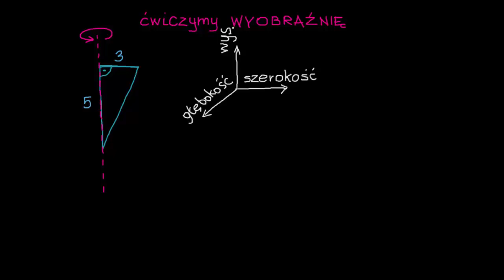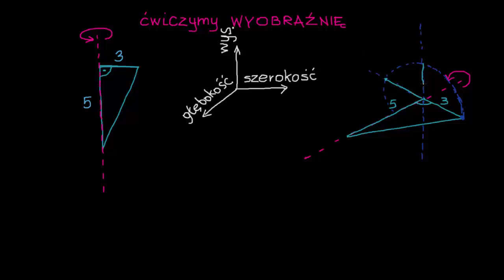Obracanie dwuwymiarowych figur w trzech wymiarach